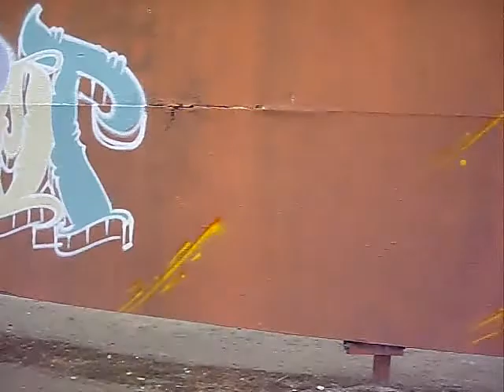527 krew pt.3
lbs